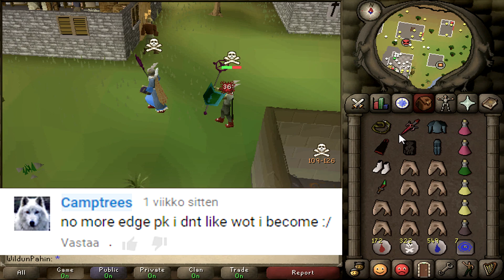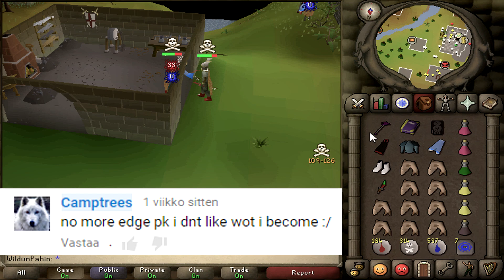2016 = 100% TORTURING! ft boom